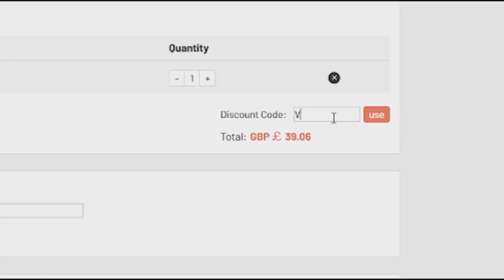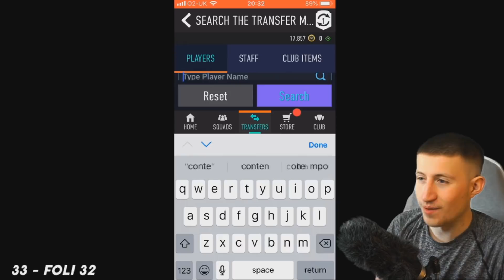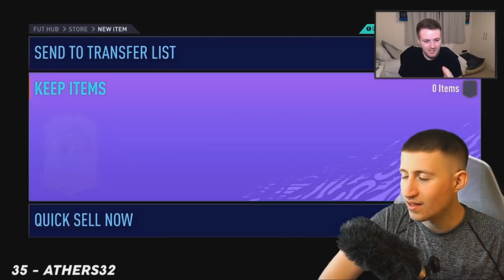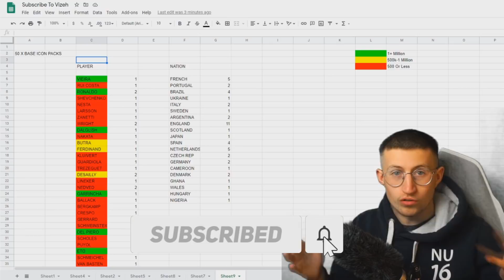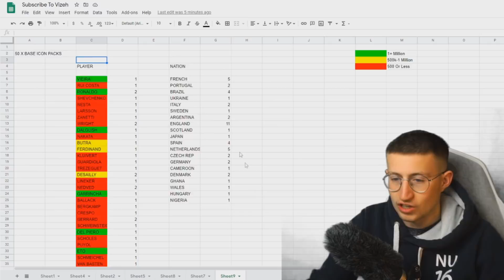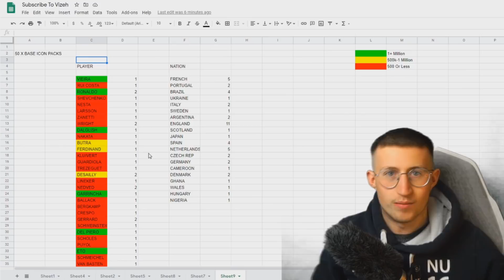50 x GUARANTEED BASE ICON PACKS!! FIFA 21 ULTIMATE TEAM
Credit To Everyone Here, Go and Check Them Out!

50 x GUARANTEED BASE ICON PACKS!! FIFA 21 ULTIMATE TEAM
50 x GUARANTEED BASE ICON PACKS!! FIFA 21 ULTIMATE TEAM
50 x GUARANTEED BASE ICON PACKS!! FIFA 21 ULTIMATE TEAM